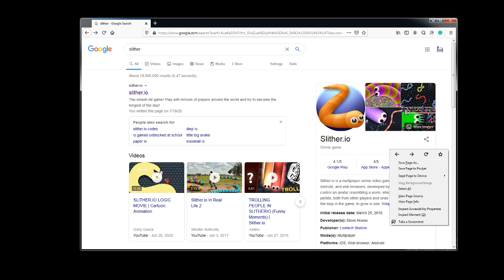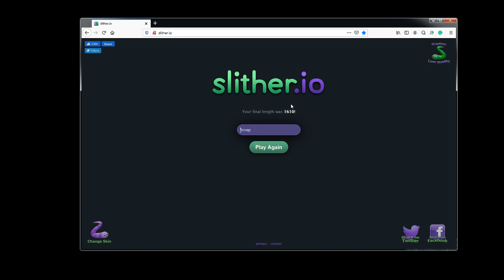1000!!! SCORE: slither.Io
In this video, I played a new game called slither.Io